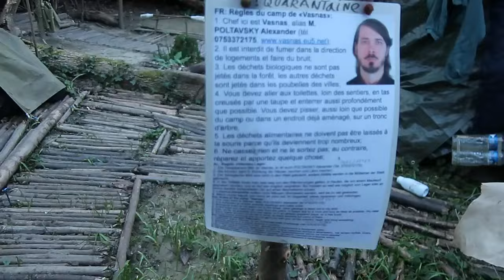Обзор лагеря во время пандемии. Слышны крики и барабанный стук обывателей. Страсбург